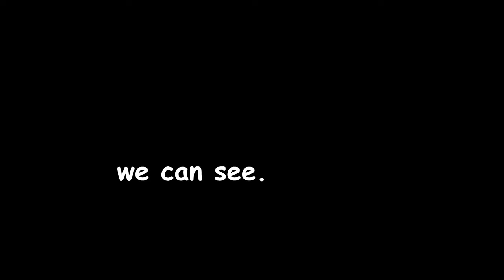Hiding from the Hot Elephant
00:00 Hot
00:39 Curb your Ledge
01:45 Perfect Disguise
02:26 Guns
04:25 Chair
05:07 Hello Friend
05:30 Pole
07:29 DK64
09:25 Deer
12:51 Meaning